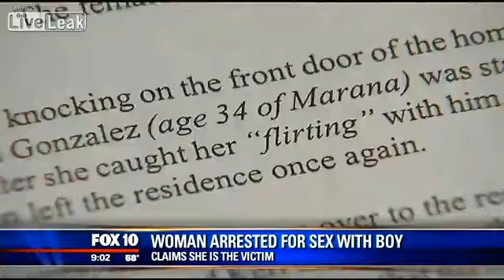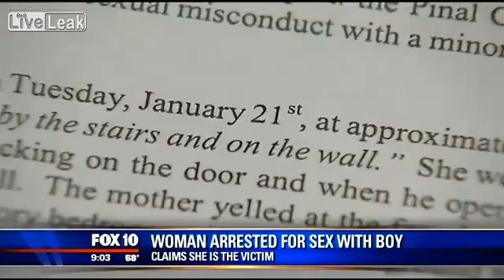Naked Woman Jumps Out Boy's Bedroom Window denies having sex